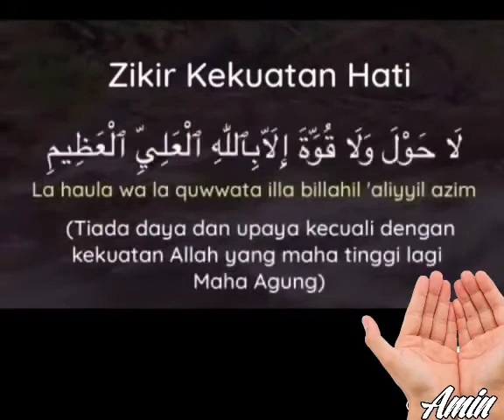Detox your heart with Zikrullah.